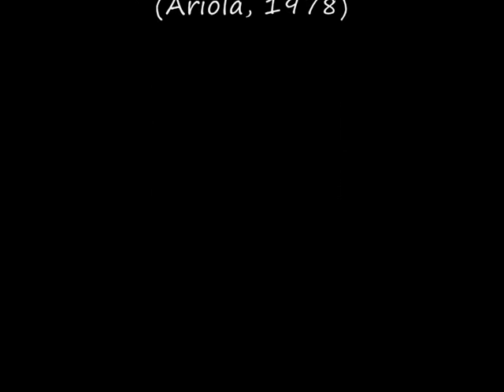Glenda Griffith - "Don't Worry ('Bout Me)" (1978) The Eagles, Don Henley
Glenda Griffith is a totally obscure country singer whose lone hit "Don't Worry ('Bout Me)" made it to # 96 on the country charts in early 1978. The remarkable thing about this song and her LP "Glenda Griffith" (1977, Ariola America) is that it was produced by Don Henley and Jim Ed Norman. The Eagles backed Glenda on most of the tracks. There are other big names involved: Carole King, Valerie Carter, Walter Egan, Jay Ferguson, Andrew Gold and several more also play on this LP.